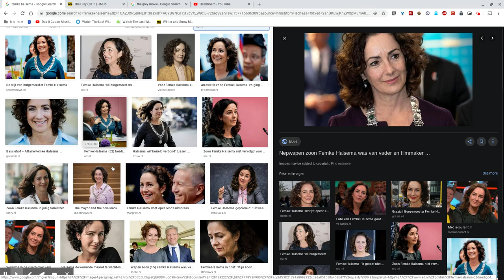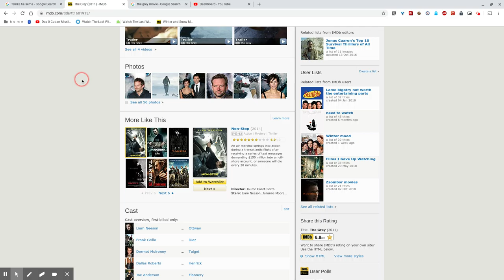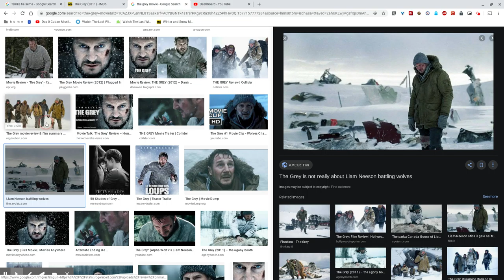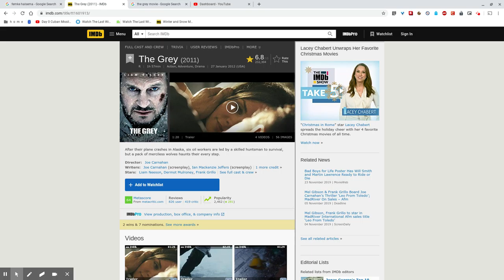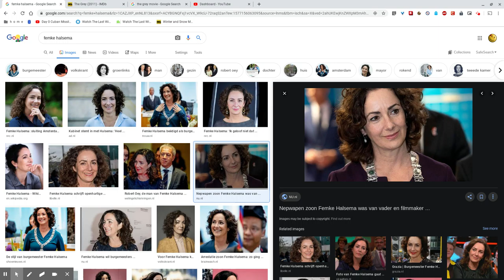The Grey (Spoiler Review)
Opnieuw een fantastisch leuke kerstfilm, boordevol sneeuw! Dit is een spoiler review van: The Grey, uit 2012, met Liam Neeson.